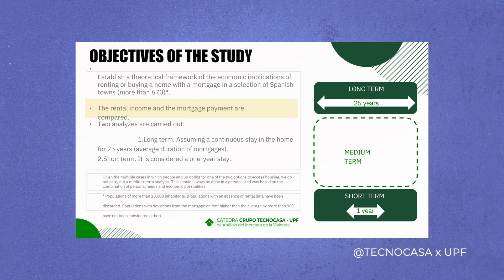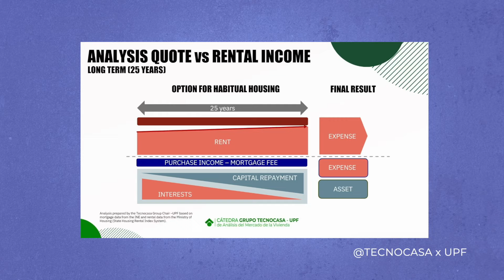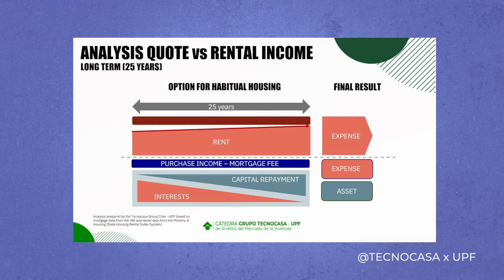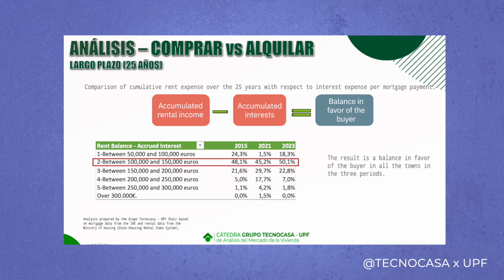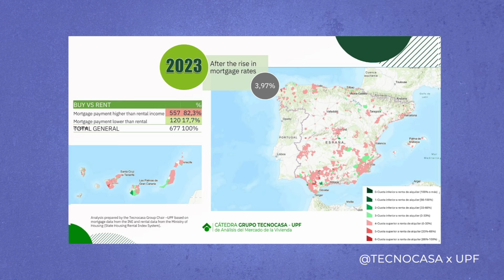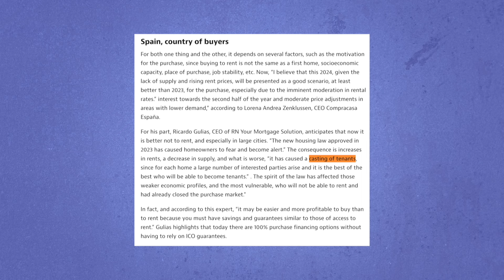BUYING VS RENTING A HOME 🇪🇸🏡 Watch before you move to Spain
Should you buy or rent an apartment or property in Spain? A Tecnocasa and Universitat Pompeu Fabra (UPF) found that it is pretty much always a better financial decision to purchase a property rather than to rent in Spain, both short and long term. However, that doesn't necessarily mean that it is the best choice for you. In this video I talk about the findings of the analyses from the study, what some of the limitations and extra considerations that someone should take into account are, when it makes sense to buy, and when it makes sense to rent.

Chapters:
0:00 - Intro
0:33 - Background of the study
2:45 - Findings - long term (25 years)
3:57 - Findings - short term (1 year)
5:04 - My thoughts
5:31 - Limitations of the study
7:20 - Other considerations
8:45 - When it makes sense to buy
10:11 - When it makes sense to rent

🔹 Bureaucracy.es - Get a special discount on legal support through your Spanish visa application

About me:

Welcome to Millennials With Money!

My name is Jonny, I'm a financial analyst from the UK, currently living and working in Spain.

I created this channel to help and inspire young people to improve their financial situation and live life to the full by sharing my own experiences with money and living abroad.

I upload content on a weekly basis about personal finance, how to invest your money, tips to help you save more money, real estate and property, and travel and living overseas.

Everybody is welcome in the Millennials With Money community! Let's get this money!!!